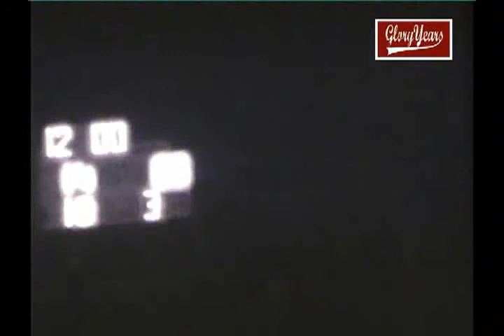R20172 OH New Lexington 14 John Glenn 0 1970 FB 2 00